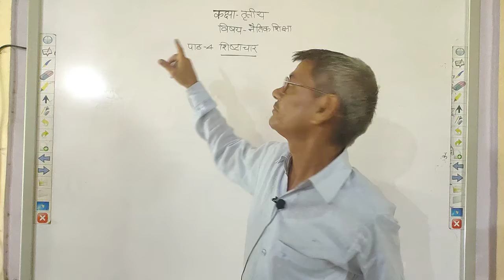Class-3rd,,Moral Education,, lesson-4